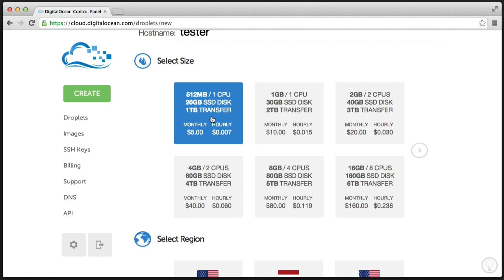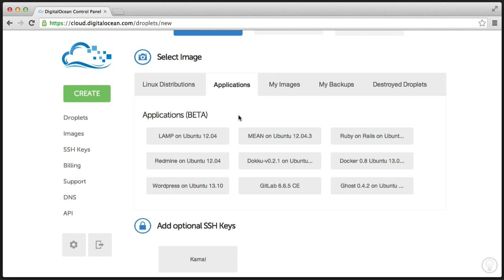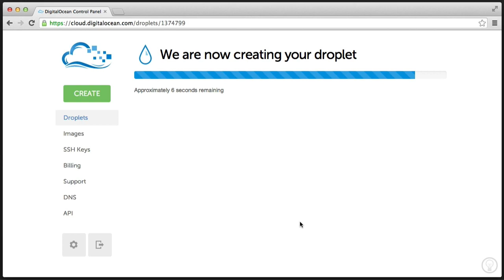Cloud Server Set-Up: Create A Server (Part 2/8)